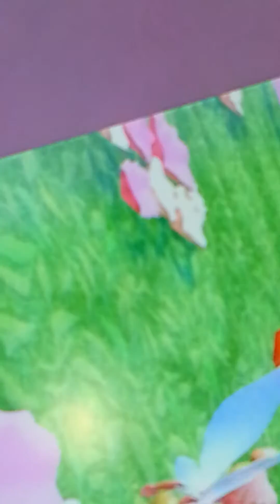Infinity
sorry guys no description for today